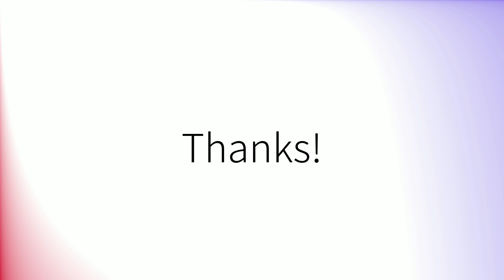Comment prononcer 'Conseils' en français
How to pronounce 'Conseils' in French.
Como pronunciar 'Conseils' en francés.
Wie man 'Conseils' auf Französisch ausspricht.
「Conseils」のフランス語の発音の仕方